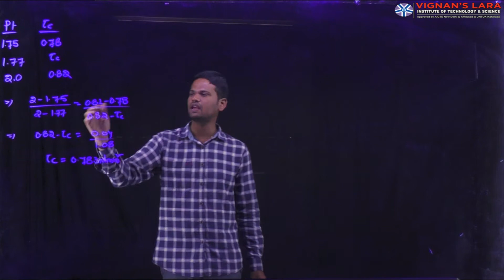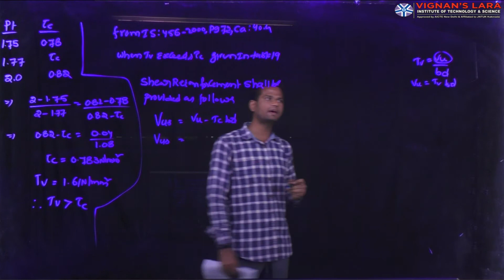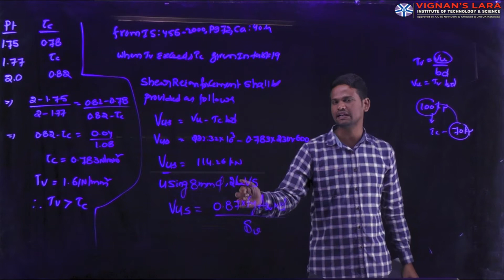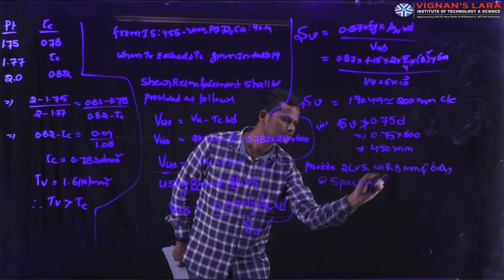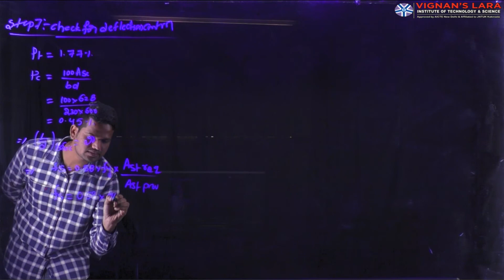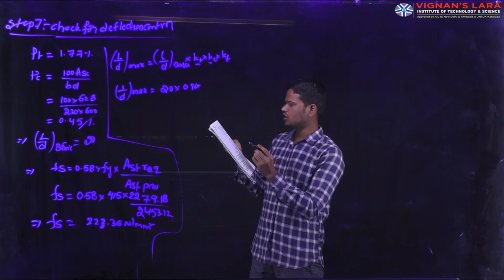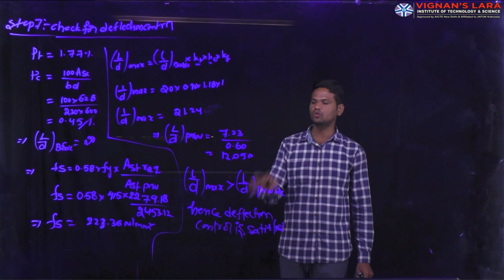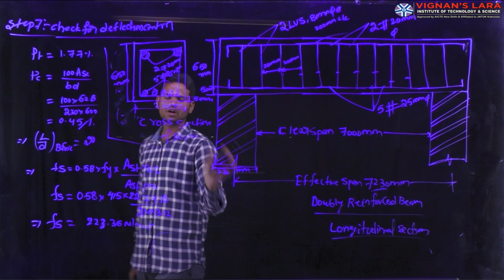Design of Doubly Reinforced Beam Part 4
Check for Shear, Check for Deflection Control